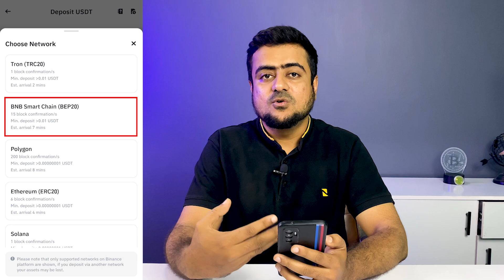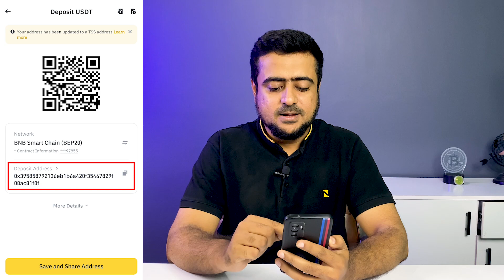How To Transfer Crypto From Meta Mask To Binance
Learn the simple steps to safely transfer your cryptocurrency from MetaMask to Binance! 🔐💰 Whether you're a beginner or an experienced trader, this guide will show you the quick and secure way to move your assets. Start maximizing your trading potential today! Click play to get started! 🚀✨